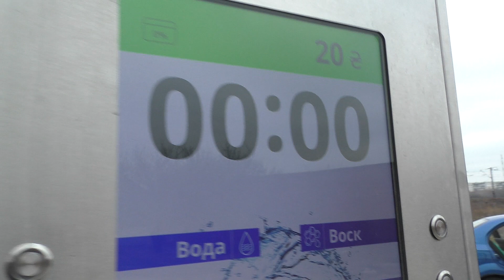Мойка салона своими руками.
Металлолом СЕКРЕТЫ ПЕРЕКУПА, ТАКОГО ОТ ПЕРЕКУПЩИКА НИКТО НЕ ОЖИДАЛ, Перекупщики готовы на всё ради прибыли, слабонервным не смотреть может травмировать психику порядочного автолюбителя )))